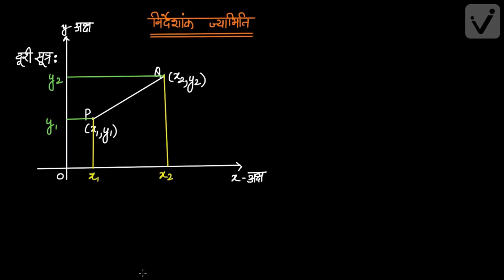निर्देशांक ज्यामिति- 1 (कक्षा -10)